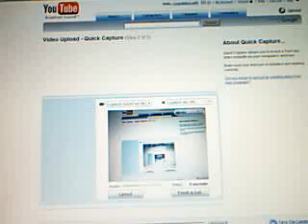lokoko juega ajedrez 2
partida de ajedrez de lokoko. Para mayor información conozca nuestro blog